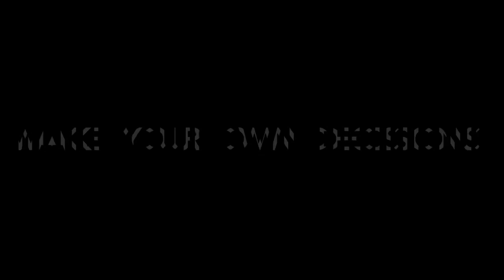Get to know the real me.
I want all of us to come together